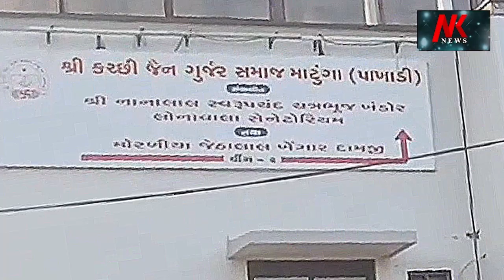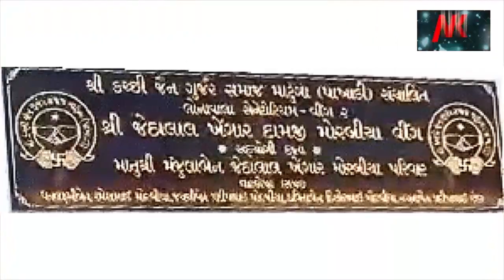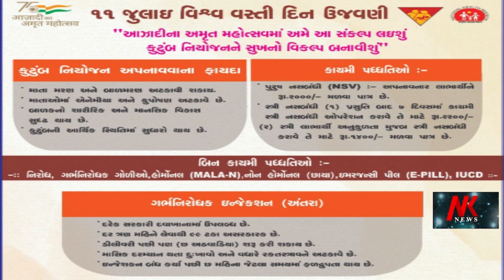Rain effect કચ્છમાં શનિ રવિવારે પડેલ વરસાદમાં અનેક ડેમો અને તળાવો છલકાયા જુઓ ખાસ અહેવાલ 🌹🌹